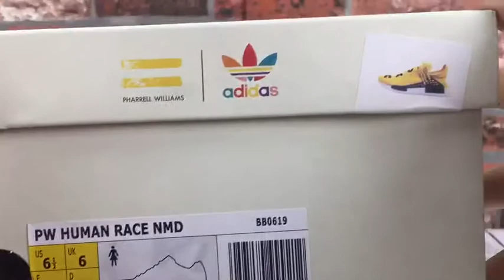Adidas NMD Human Race Review